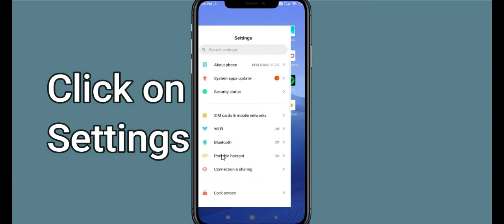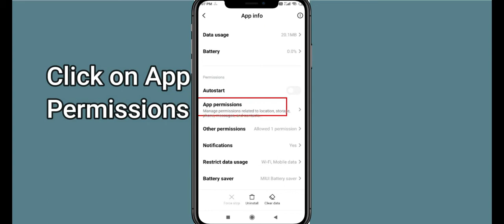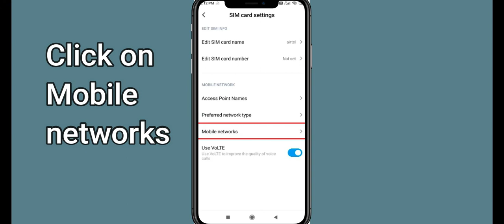Fix Texas Poker App Keeps Stopping | Texas Poker App Crash Issue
In this video, you will learn How To Fix Texas Poker App Keeps Stopping | Texas Poker App Crash Issue in Android & iOS  . If you are facing same problem in your android mobile phone then it will help you to get rid of this issue.
So, let's fix Solve Texas Poker App Crash Issue.